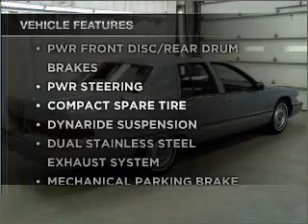1995 Buick Roadmaster - Manheim PA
Year: 1995
Make: Buick
Model: Roadmaster
Trim: Sedan 4D
Engine: 8 cylinder 5.7 liter
Transmission:
Color: Light Blue
Mileage: 71795
Address:
14 Anthony Drive